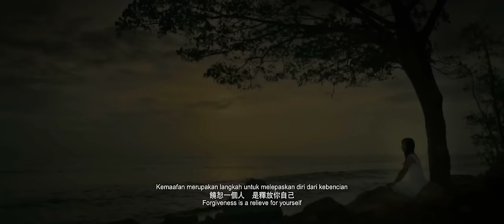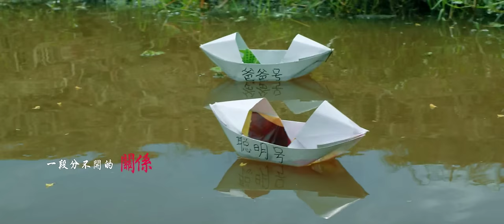爱存在 Love Endures Official Trailer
江顺（廖启智 饰）只有小孩的智商，和弟弟江够力（湯小康 饰）在适耕庄的小镇里经营一家老旧的咖啡店。一天，江顺不知从哪儿抱来了一个女婴，并且成为了他的父亲抚养她长大取名为江聪明（江倩龄 饰）。聪明长大后果然非常聪明，是小镇里的鬼灵精，保护爸爸不被镇里的其他小孩欺负，还在爸爸的身上放了一个哨子，要他遇到危险的时候就吹哨子，聪明就会马上来救他。幸福的日子一天天的过去了，聪明已经是个中学生了。正值青春的聪明遇见了喜欢的男生，也因为这样遭到好朋友的嫉妒，处处为难她。但聪明，没有因此而退缩，和那个男生满满的建立起淡淡的感情。但是，这份单纯的感情却遭到男生母亲的反对，原因是聪明的家世背景。聪明开始讨厌自己的家，讨厌有一个弱智的爸爸，江顺为了要让聪明开心中学毕业后，她就到城市里工作。此后，江顺思念着女儿，而聪明在城市里的生活过得并不快乐。为了江顺，够力打听到了聪明的下落，并带着江顺去找她，聪明很感动，就在一家即将团员之际，聪明却被绑架了…….